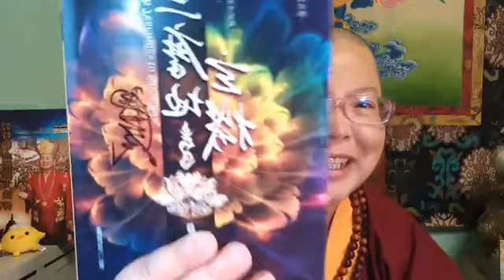【 蓮生活佛文集網路直播讀書會】2017年11月9日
（ 第164集）【三摩地玄機】《 你認識輪迴嗎?》、《 磨磚成鏡的公案》、《 入三摩地的前行》
【佛曲介紹】： 獅面空行母心咒
8/11/17(第163集)讀書會同門心得留言：

Ming Yang Li
✏祈請摩利支天菩薩，把那些乾擾同門及眾生的惡鬼收了！
✏真佛宗有阿彌陀佛往生法
✏師尊說過做善事不等同佛法
Lisa Chung
✏這個問題早前有同門曾經提問過我。為何如此。我便解釋給他們。告知寺廟度人要開支。但是不會太勉強。盡己心意盡力為。勿受一切的影響。  🙏🤝所以我盡己所能。從不勉強他們去參加。
何文彥
✏建寺廟和發揮寺廟的功能，即實修與智慧。
倚馨許
✏了解~~神通並不是究竟，真正的究竟是在無限的智慧和修行。
✏佛法真的很厲害！連壞人都可以渡化
✏往生淨土. 就要唸上師心咒和佛號，還有，一心不亂才可以.
Maggie Wang
✏修行是要明白宇宙的道理，其他都是方便
Lisa Lim
✏放下屠刀立地成佛
Kamfong Li
✏十多年前一個晚上，我在醫院病床上，親眼看見一張紅ㄧ張黃色的陀羅尼被，在天花版飛來轉去的，一下要降在我身上，我觀想師佛住頂，唸師尊心咒，被子飛去別處，第二天有兩位病友離世了
Tan Tina
✏原來師尊的每一本文集都是一座廟、我們真的是很有福報的弟子。真的要好好珍惜和推廣文集